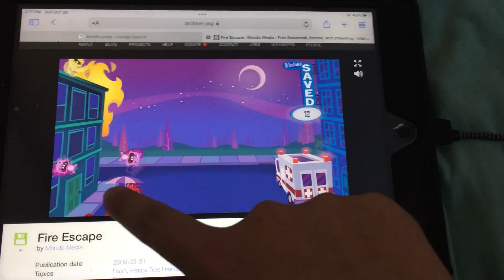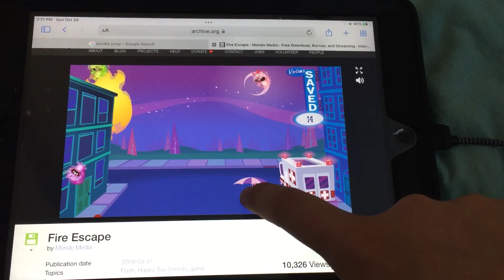Happy Tree Friends Fire Escape 2 pops 2 cuddles 3 toothys LOL